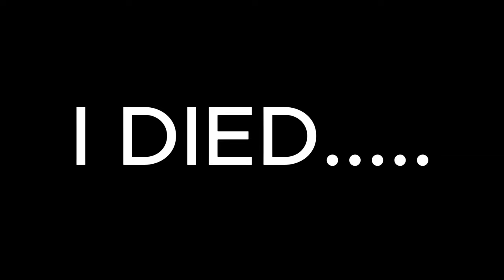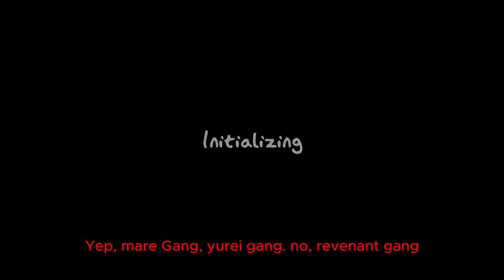The Rarest Thing in Phasmophobia For Me is Cursed (0.007% Chance!)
In today's video i had 3 revenants in a row on my live stream, so check out my live streams sometime. The vod around 2:15:00 i think